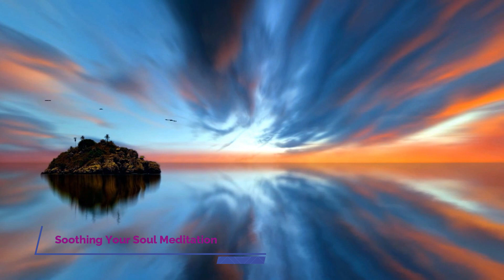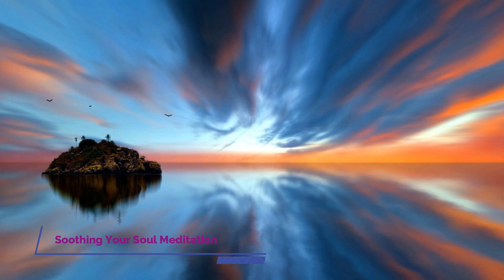Grand Risings 🌞Stress Relief, Calming Meditation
It's an online channel that aims to serve you some fresh and natural music for meditation, yoga, spa, study, and relaxation. Our main objective is to help people with music, and share it all over the world.

From this, you will learn how to find inner peace and calm your mind, and body.

Hope this will be helpful for you.